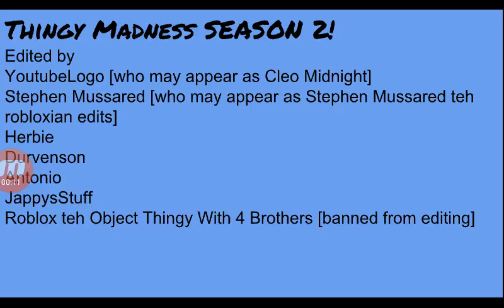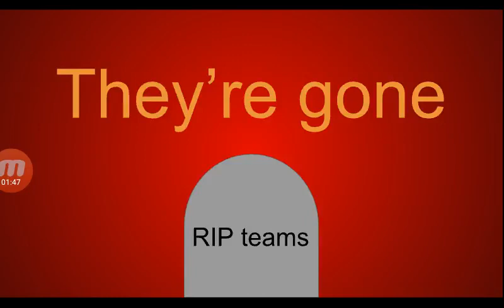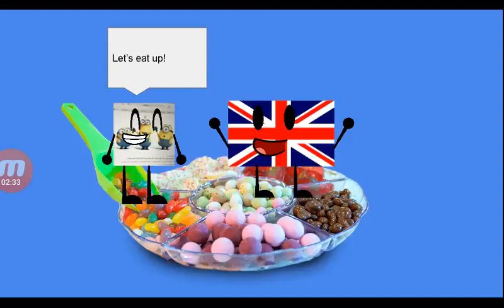Thingy Madness S02E16: All The Sweets!